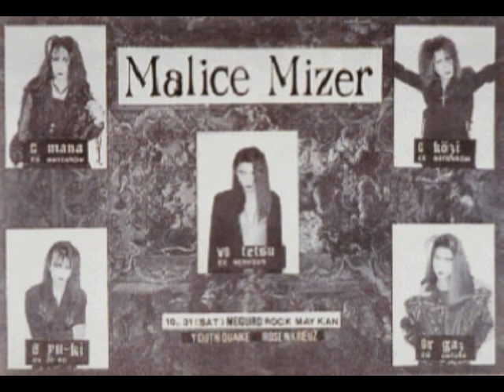Malice Mizer - Speed Of Desperate (Early Version)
This is Malice Mizer's first demo. when  Matenrou (not Matenrou Opera) disbanded they met Tetsu, Yu-ki & Gaz (When Gaz left Kami replaced him) Mana wrote a song called "Speed Of Desperate" I know it sounds like the Braintrash version but the Braintrash is a remasted version of this song, this is very hard to find on file sharing sites but I found this on someone's blog.